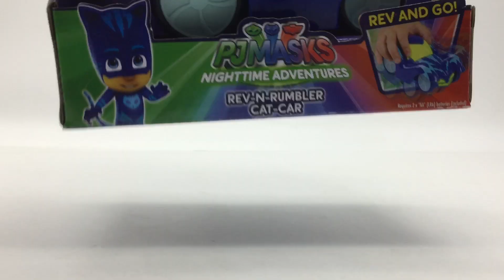Pj Masks Vehiculo Para Pista Catboy